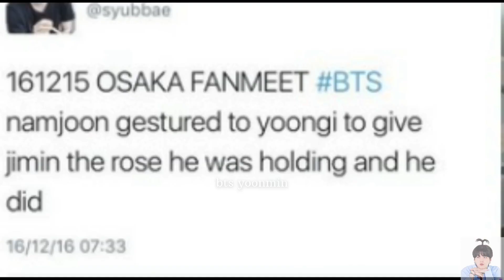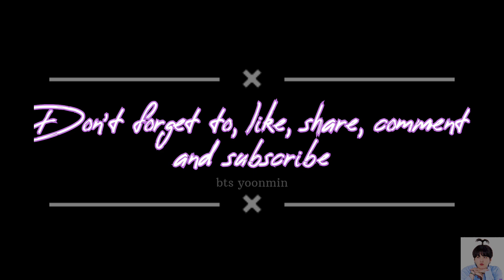yoonmin is real💕💕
please support me army

Good luck 🍀